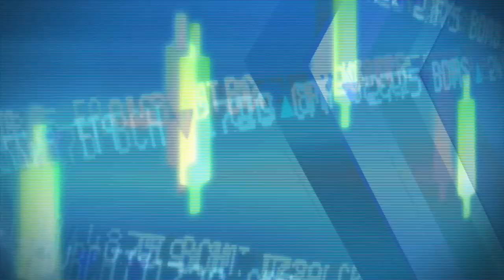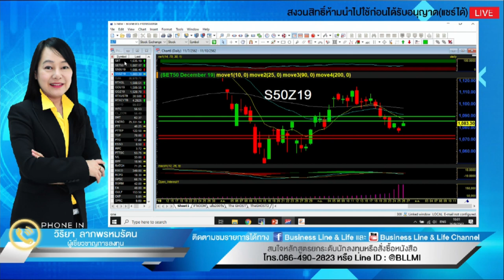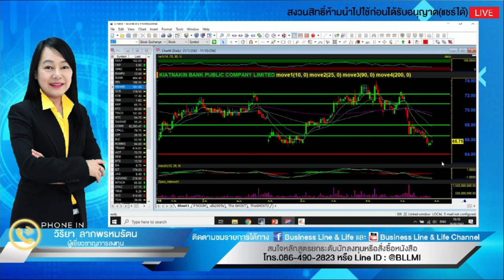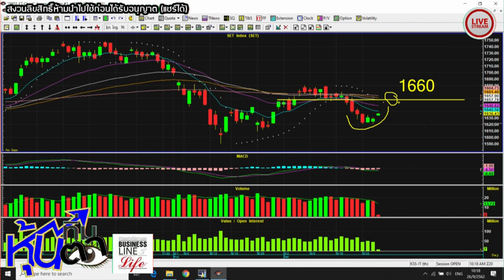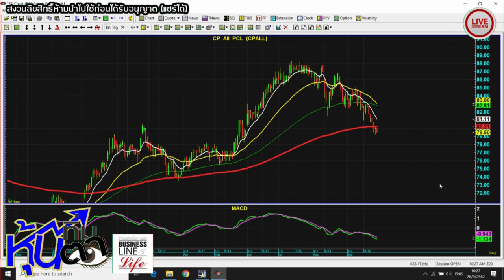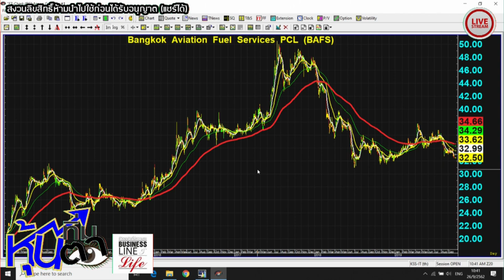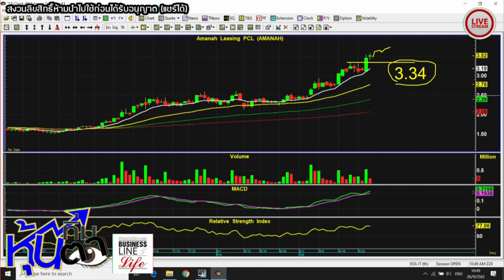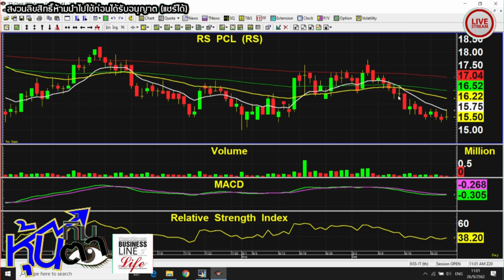หุ้นทิ่มตา 26-09-62 on BL&L (Live Streaming)